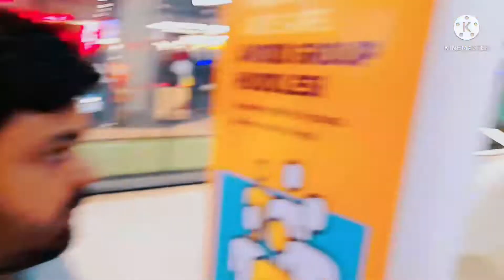X amritsar mall👌haye garmi🙄😅😅आनंद आ गया@souravjvlogs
Mall of amritsar👌Change name Xamritsar mall👍हाये गर्मी 😅😅